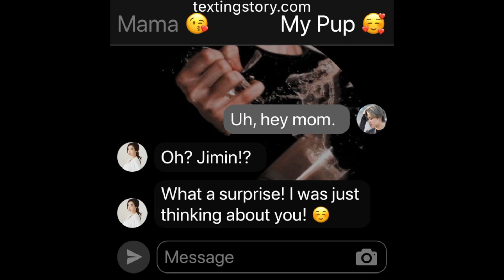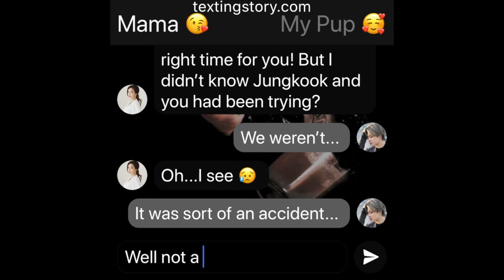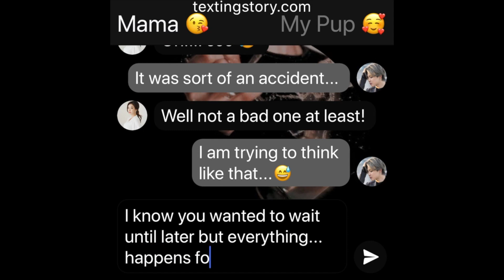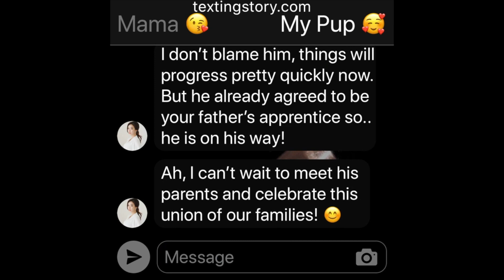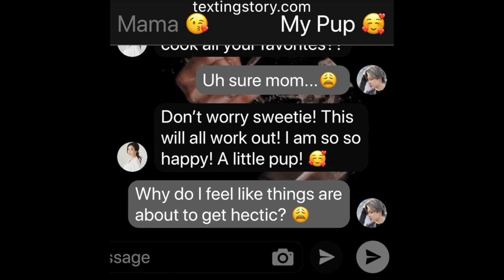HotShot: (Jikook Texting Story) EP43 "Good or Bad News?"